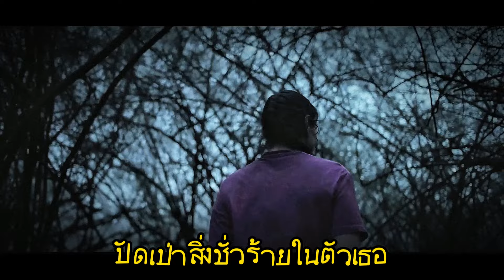MV ประกอบสปอยหนัง เพลง วาลาเรีย คนสลิดดก